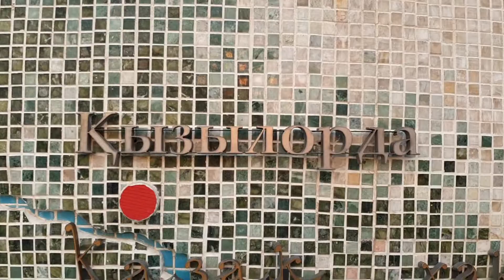Тараз Шахристан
Тараз